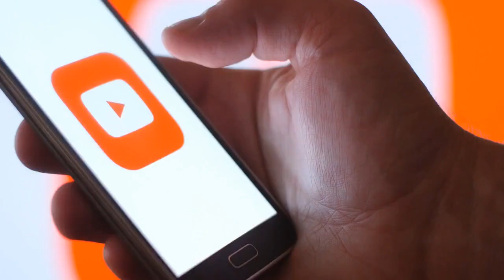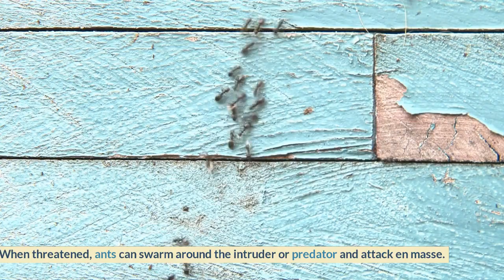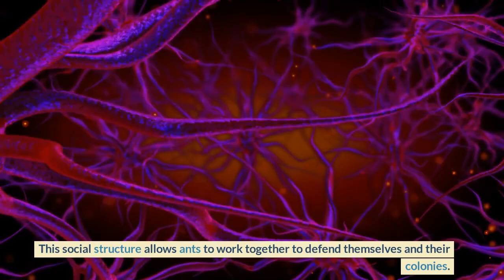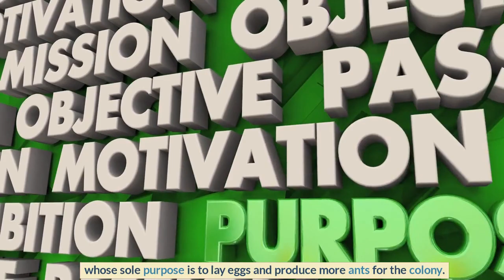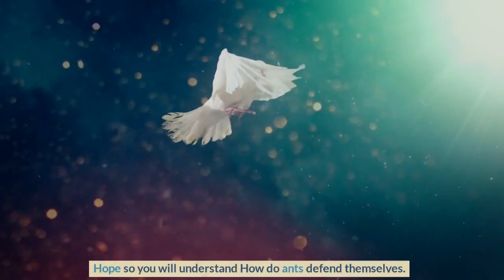How do Ants Protect themselves II Ants Battle to Protect themselves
Hello and welcome to today's video on the topic of How do Ants Protect themselves

Ants are social insects that can be found almost everywhere on earth. They have been around for millions of years and have developed a wide range of defense mechanisms to protect themselves from predators and other threats.